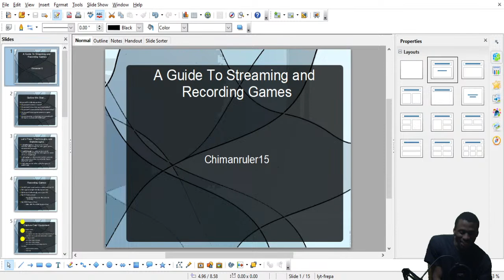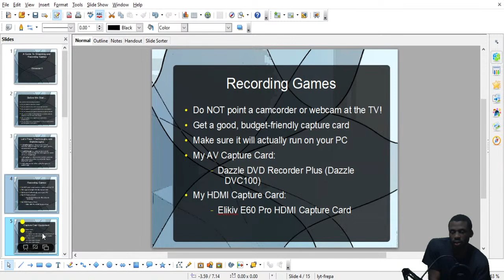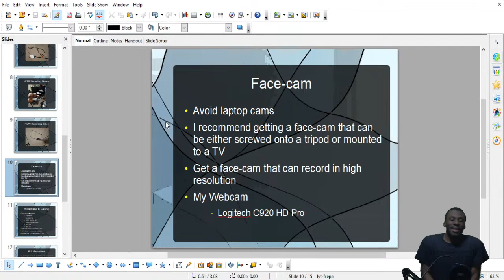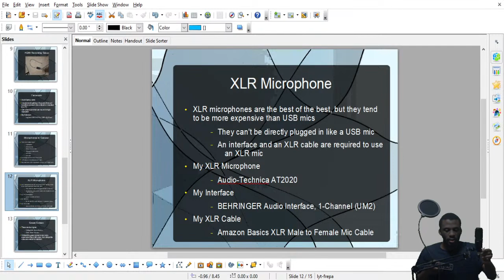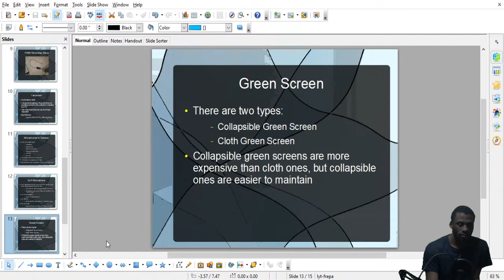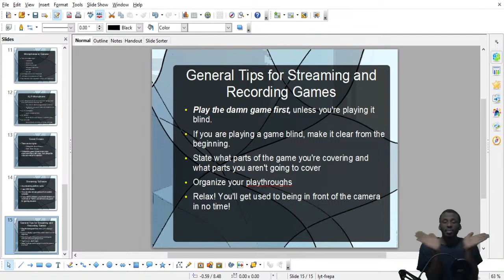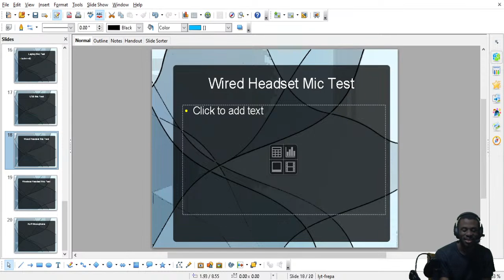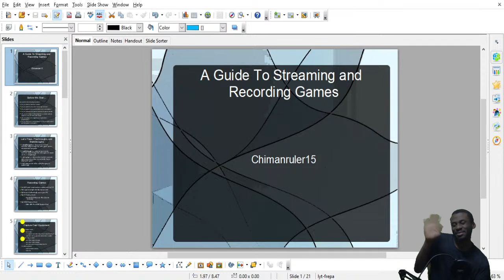How To Stream and Record Video Games! - Part 1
In this stream, I give a master presentation of how I stream my games!

My XLR Microphone

My XLR Cable

My XLR Interface

My Microphone Stand

My HDMI Capture Card

My Webcam

My USB Sound Card

My Dazzle DVD Recorder